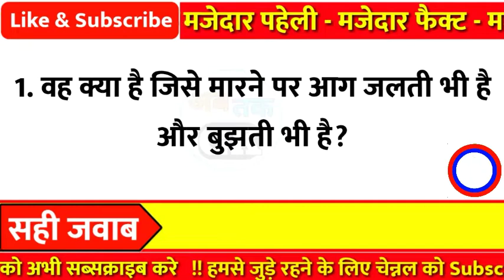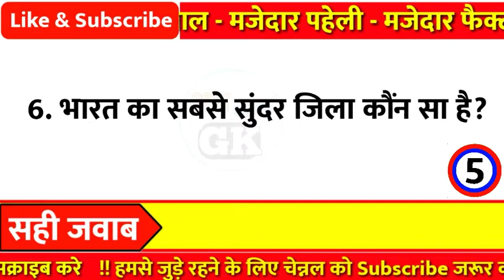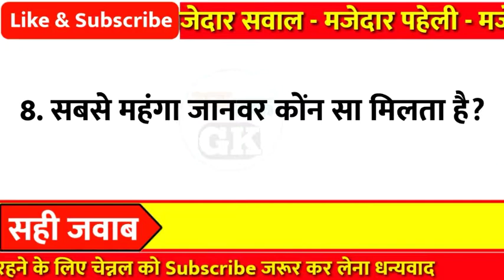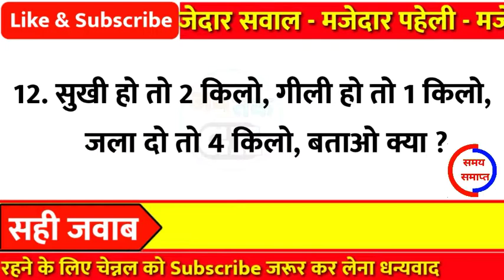General Knowledge Quiz || Gk Questions and Answers in Hindi ||Facts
Part - 77

👇Your Queries👇
1.General knowledge questions and answers
2.General knowledge
3.general knowledge quiz
4.general knowledge for kids
5.Gk questions and answers
6.General knowledge questions
7.General knowledge 2021
8.General knowledge key
9.gk questions
10.Quiz questions
11.Interesting facts
12.daily current affairs
13.current affairs today
14.current affairs 2021
15.today current affairs
16.samanya gyan
17.amazing facts
18.Lucent gk
19.Gk tricks
20.gk today
21.Mp gk
22.Ssc cgl gk
23.Ssc cgl
24.Gk quiz
25.gk
26.Gkd
27.facts
28.quiz